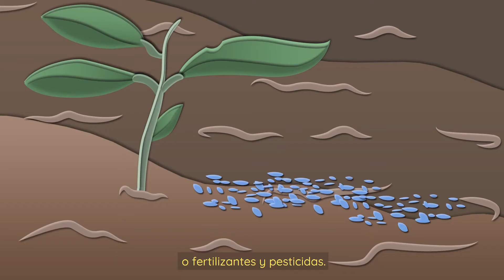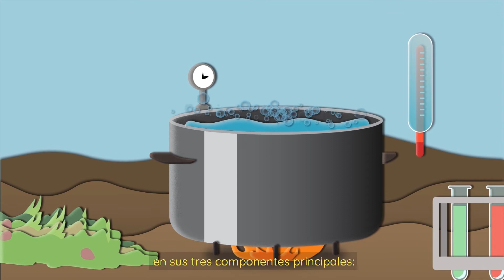¿Refinerías o Biorrefinerías? Las fuentes de energía del futuro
Conoce en este video cómo funcionaría una biorrefinería, donde en vez de petróleo se usaría el bagazo de agave como materia prima para generar combustibles.
Las refinerías tradicionales, donde se procesa el petróleo para obtener toda una gama de productos, ya no son sostenibles a largo plazo debido a la escasez de ese recurso pero también por la necesidad de fuentes de energía menos contaminantes.